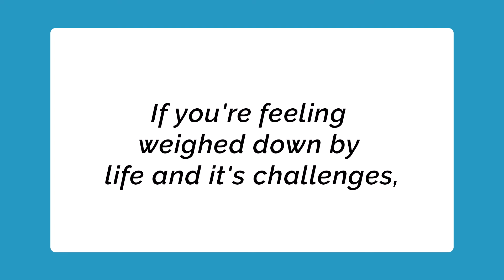Introducing Clevertar's LiCBT Coach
If you're feeling weighed down by life and it's challenges, Healthy Minds is an innovative program that can support you in pushing past these barriers to regain confidence and enjoyment.